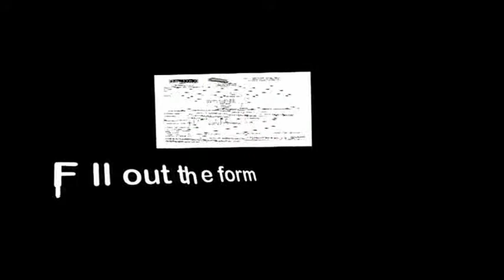ISN sales IFE